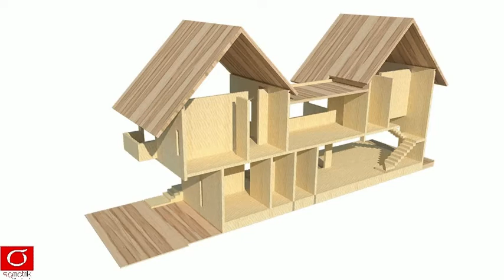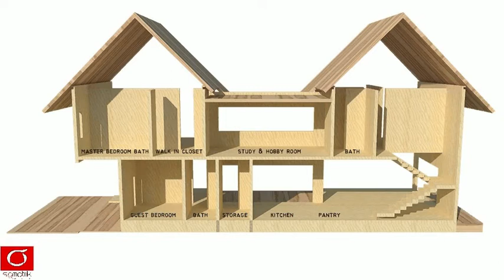Konsep desain rumah 2 lantai, Tebet Jakarta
Konsep massa dan ruang dalam bangunan rumah 2 lantai yang terletak di lahan memanjang. Perletakan innercourt di tengah
sebagai sumber pencahayaan alami dan ruang luar yang bisa dipakai sebagai perluasan ruang makan luar dan terhubung dengan
area pantry dan dapur. Innercourt memasukkan taman dan kesan ruang luar ke dalam bangunan yang terhubung dengan
ruang makan dan teras yang bisa digunakan juga sebagai ruang tamu. Keseluruhan desain mengoptimalkan permainan ruang
luar-dalam, menjadikan setiap ruangan memiliki akses terhadap cahaya alami dan ventilasi silang untuk pergerakan udara
di dalam ruangan.